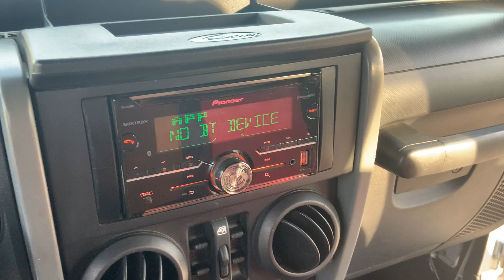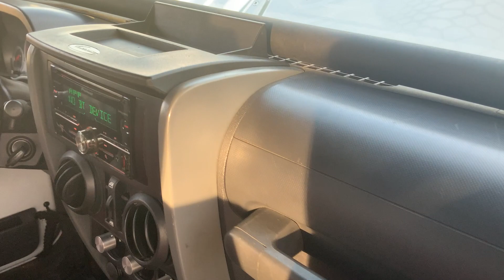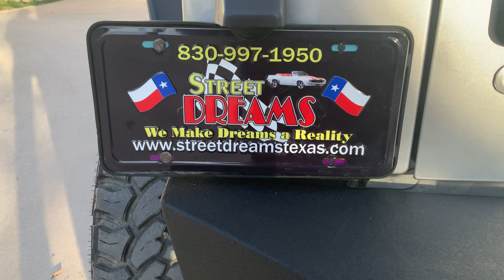2007 Jeep Wrangler Unlimited 5.9L 12v Cummins 5-Speed PS PB Front and Rear A/C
Welcome to Street Dreams as we celebrate our 25th year in the classic and muscle car business. Jeep's Wrangler has been a worthy and successful heir to the company's legendary military (MB) and civilian (CJ) SUV's since it was introduced in 1986. Vast improvements in safety and comfort arrived with the new model, as well as increased performance that surprised more than a few doubters. What you see here, then, is a legend stuffed with an icon. Beneath its vented hood lurks a 5.9L 12v I6 Cummins Diesel (6BT) that's widely regarded as one of the great engines of all time. Additional features include power steering, power 4-wheel disc brakes, power windows, power door locks, front and rear air conditioning, tilt steering column, cruise control, and a Pioneer audio system. Heavy duty upgrades include the aforementioned and aptly nicknamed "million mile motor" (10K miles on rebuild), New Venture NV4500 5-speed manual transmission, Dynatrac Serious Performance 44/60 axle set with 4.10 gears and Eaton lockers, 4" (!) exhaust, Fox 2.5 coilover front and Fox rear shocks with bump stops, TeraFlex long arm suspension, rock slide rails, custom roll cage, winch plate front bumper, Dynamat thermal and acoustic insulation, light bar, new seat skins, and Hutchinson Rock Monster bead lock wheels sporting huge 37x12.50R17 Nitto Ridge Grappler tires. That's quite a mouthful, but more importantly, this beast is not a handful, with a smooth and quiet ride, excellent tracking, and obvious quality. If this immensely capable machine sounds like your kind of crazy, call the team that can make your dream a reality. Damn the Toyotas, full speed ahead! You can see pricing, photos, and more on our